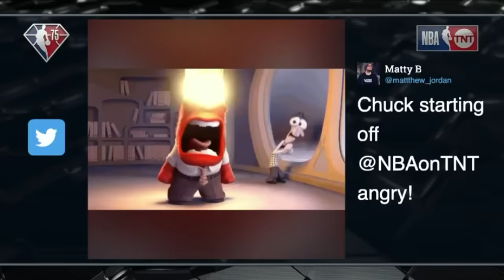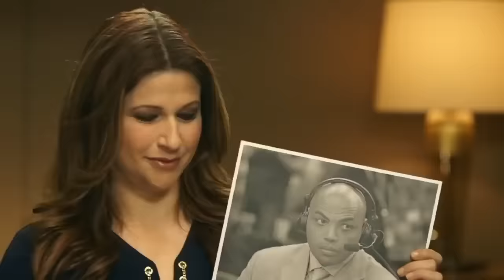Charles Barkley Roasting Anthony Davis For 4 Minutes Straight...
Charles Barkley has had enough of Anthony Davis not getting blamed more for not living up to his status as a top player in the NBA, and really went at him on the most recent Inside The NBA episode. It doesn't stop there though, as in the past Charles Barkley has called Anthony Davis "Street Clothes", roasted his unibrow, said Jordan Clarkson deserves to be an all-star over him, and even said he doesn't have a big enough ass...

For a FREE 30 Day Amazon Prime Trial